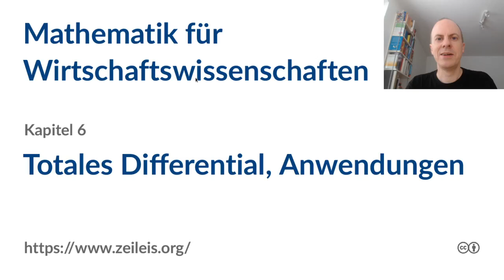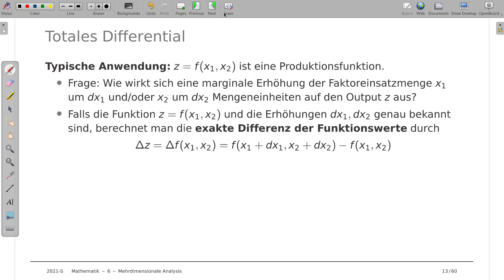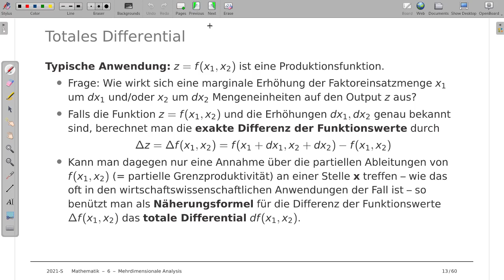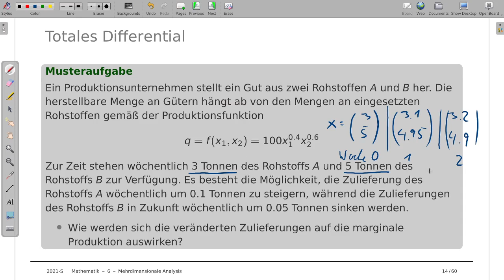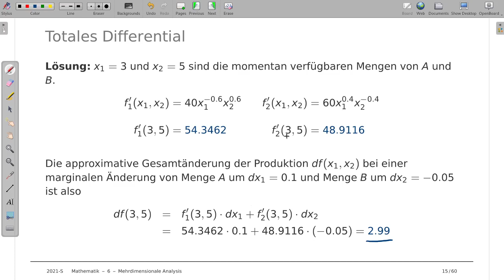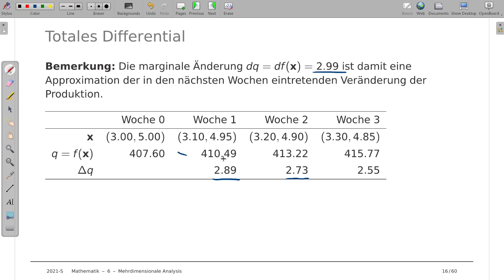Mathematik für Wirtschaftswissenschaften 6c: Totales Differential, Anwendungen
Thema: Wirtschaftswissenschaftliche Anwendungen des totalen Differentials
Vorlesung: Mathematik für Wirtschaftswissenschaften